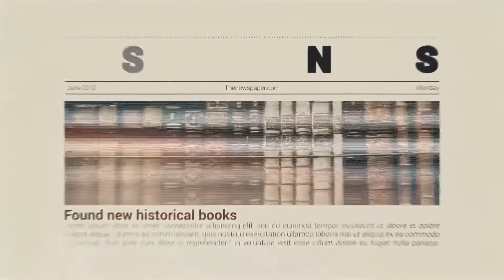নতুন প্রধান বিচারপতি কি ইমরানের পক্ষে দাঁড়াবেন? আইএসআই প্রধানের কি ঘটলো Open The Eyes